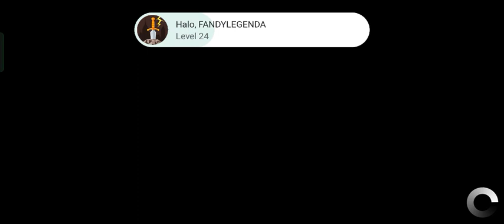stick war: legacy mode misi part 84